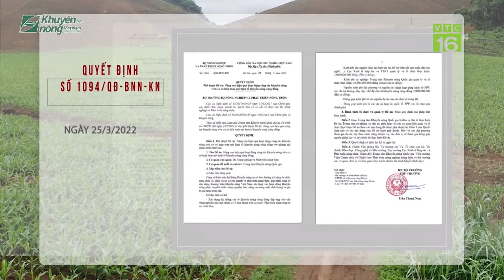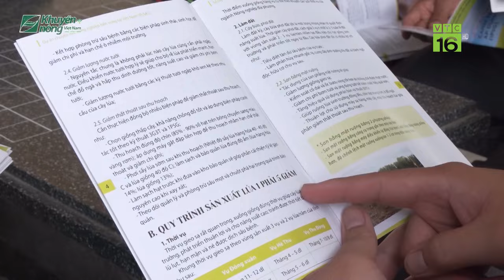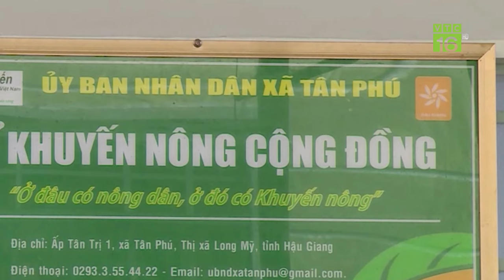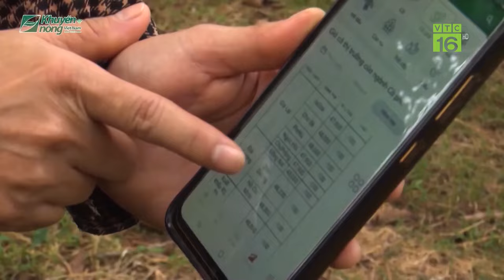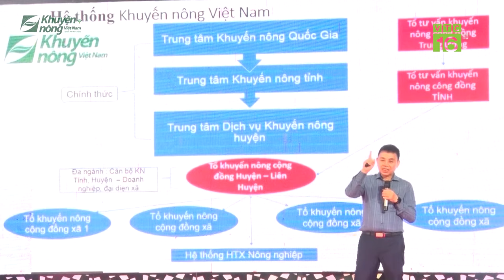Hội nghị sơ kết 02 năm đề án “Nâng cao hiệu quả hoạt động công tác khuyến nông” | VTC16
VTC16 | Nhằm tổ chức đánh giá, rút kinh nghiệm sau 2 năm triển khai và để công tác khuyến nông, các tổ KNCĐ hoạt động ngày càng hiệu quả, bền vững; trong 2 ngày 01 - 02/8/2024, Bộ Nông nghiệp và PTNT phối hợp với UBND tỉnh Gia Lai tổ chức “Hội nghị sơ kết 02 năm triển khai Đề án nâng cao hiệu quả hoạt động công tác khuyến nông trên cơ sở kiện toàn mô hình tổ khuyến nông cộng đồng” tại Thành phố Pleiku - tỉnh Gia Lai.